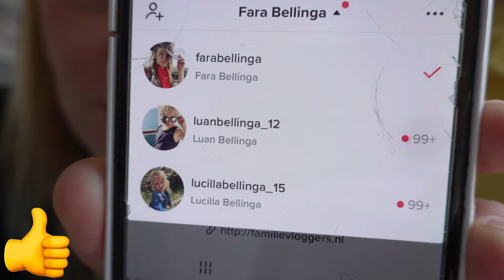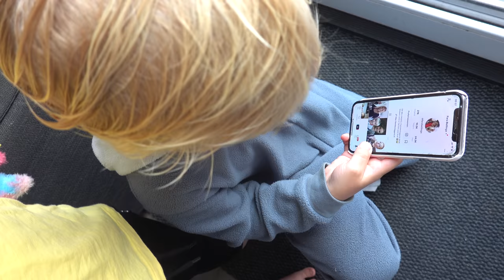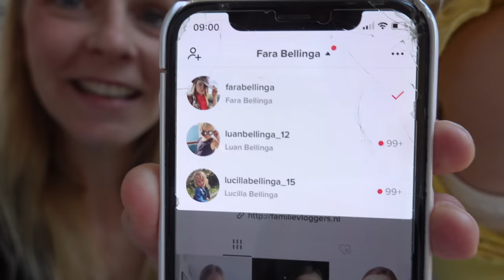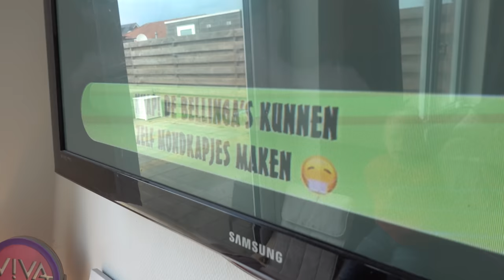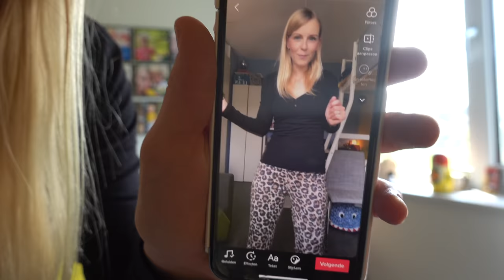GEHEiME TiKTOK ACCOUNT ONTDEKT! 😱 | Bellinga Vlog #1738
Rolderdiep 18
8032 TM Zwolle
The Netherlands

4 juni 2016 heeft ons kanaal een naamsverandering gehad van " SlankEnFitTV"  naar " DE BELLINGA'S"